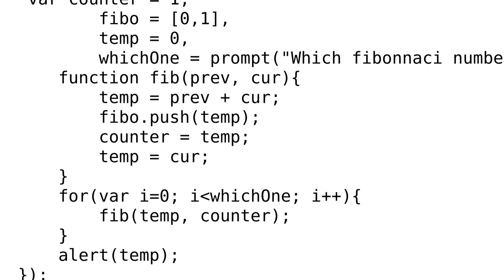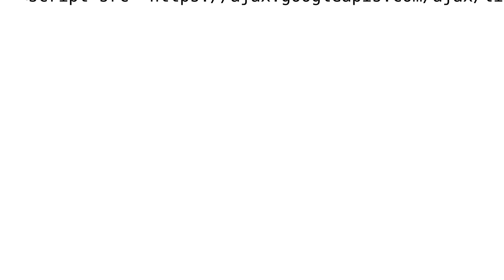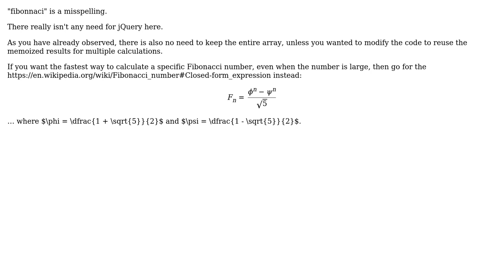Fibonacci Sequence - Faster method?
With thanks & praise to God, and with thanks to the many people who have made this project possible! | Content (except music & images) licensed under CC BY-SA | Music | Images & others | With thanks to user Nicholas Hazel user 200_success and the Stack Exchange Network Trademarks are property of their respective owners. You are responsible for your own actions.